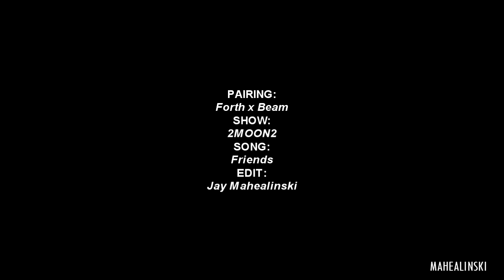forthbeam || "he's mine"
SHOW: 2Moons2 (เดือนเกี้ยวเดือน)
PAIRING: Forth x Beam